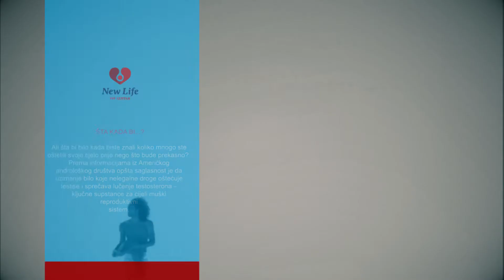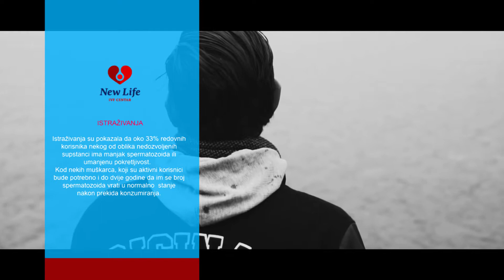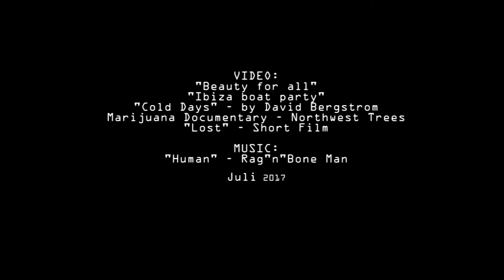Misli na život - ep 2 / Posljedice neurednog života, marihuana, droga / Klinika New Life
Neuredan život, konzumiranje alkohola, marihuane i drugih opojnih droga, neki su od bitnijih razloga koji utiču na reproduktivno zdravlje muškarca. Posljedice ovakvog načina života dolaze do izražaja naročito u periodu stupanja u bračne odnose kada se javlja nemogućnost začeća prirodnim putem.